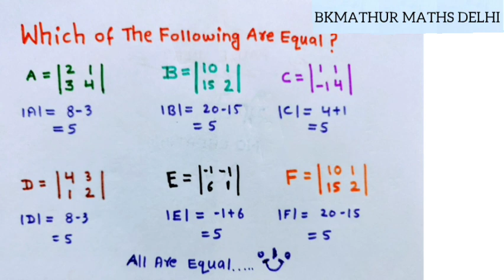Which Determinants are equal ?